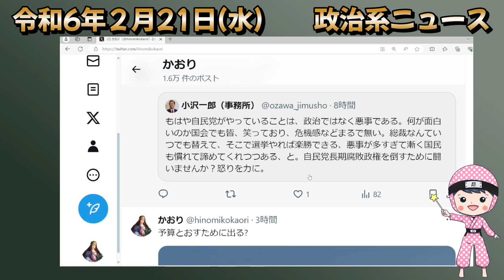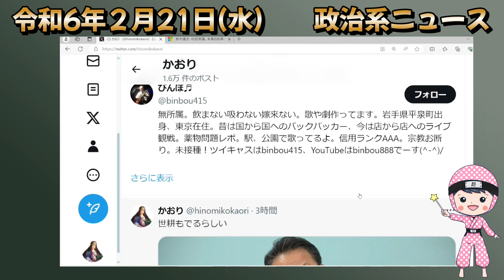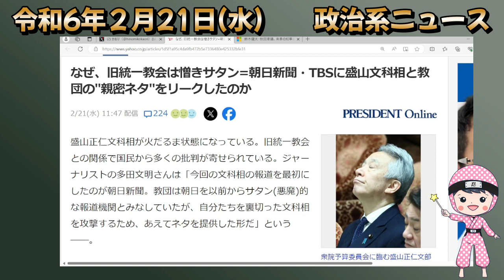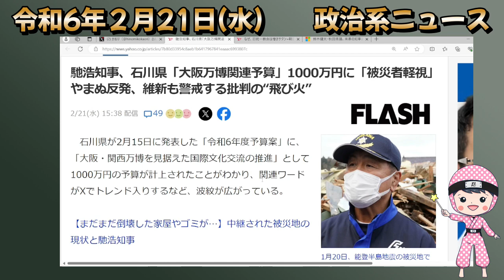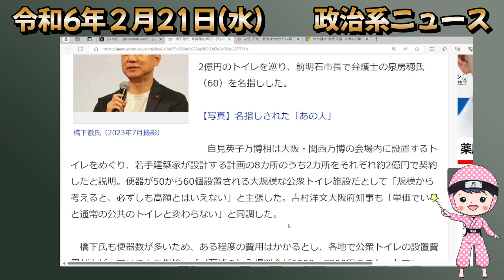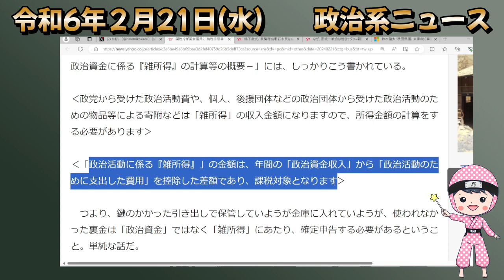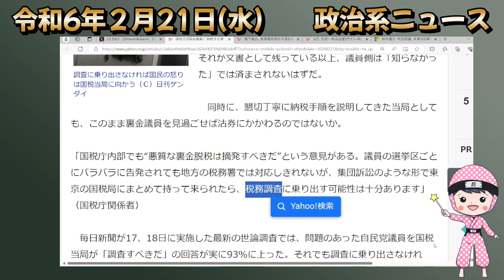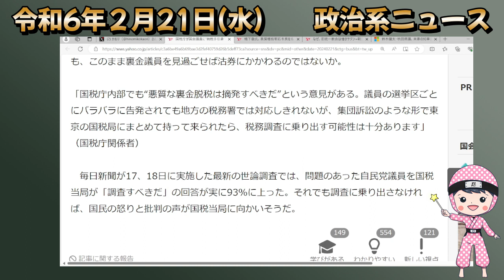【悪質な裏金脱税は告発すべし!!】国税庁内にもある真っ当な勢力◇国民の集団訴訟によって国税が税務調査に乗り出す可能性はある